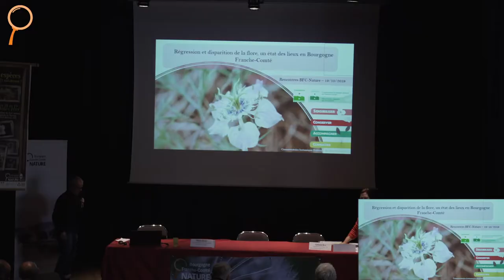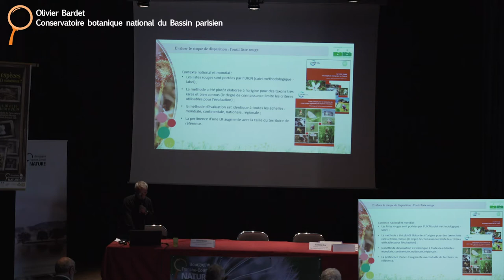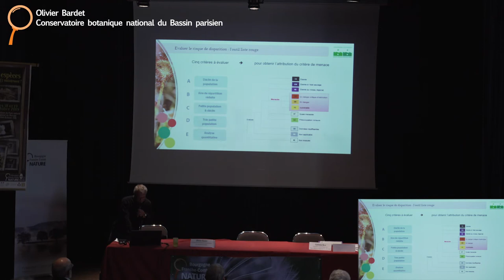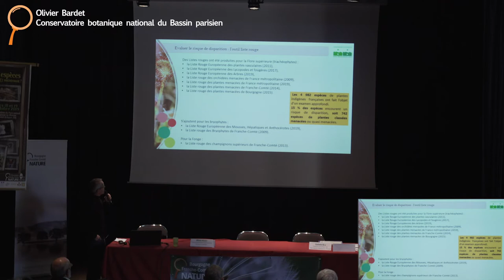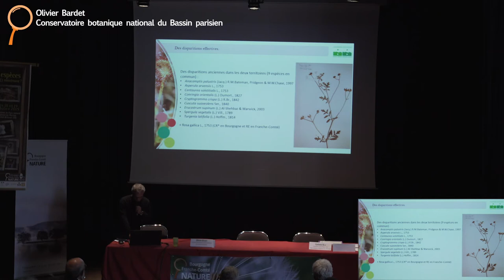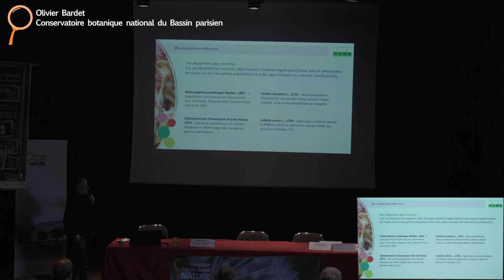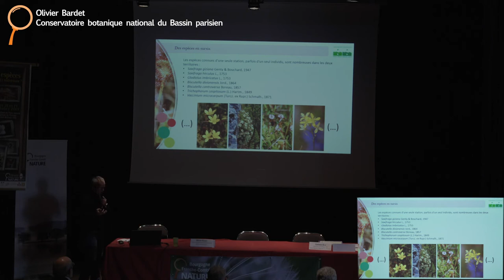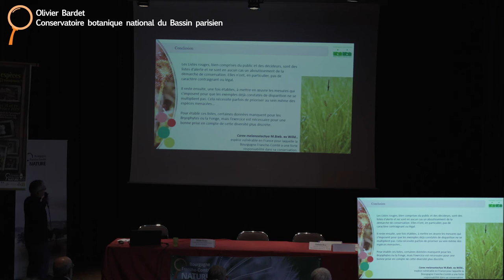Olivier Bardet - Régression et disparition de la flore, un état des lieux en Bourgogne-Franche-Comté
Conférence donnée par Olivier Bardet du Conservatoire botanique national du bassin parisien au cours des 16e rencontres Bourgogne-Franche-Comté Nature sur le thème : "La 6e extinction des espèces. Et maintenant ?" - 18 & 19 octobre 2019 à la Maison du Parc du Morvan (Saint-Brisson, Nièvre).

L'édition des actes des 16e rencontres est à retrouver dans le n°29 de la revue scientifique BFC Nature "Changement climatique, humanité et biodiversité "